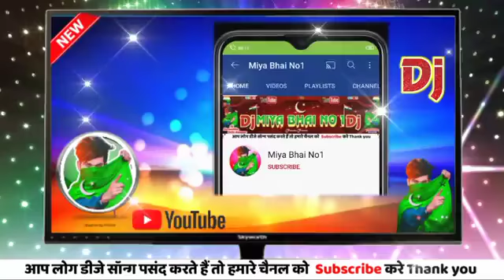Miya Bhai Nambar 1😎😎🚴‍♀👌🤘🤘👌👌🤟🤟song